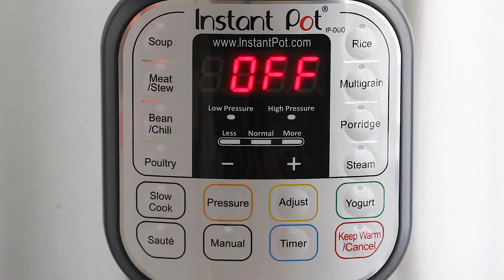Coconut Chicken Soup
Easiest and fastest Thai coconut chicken recipe ever! Takes only 15 mins and dinner is ready!